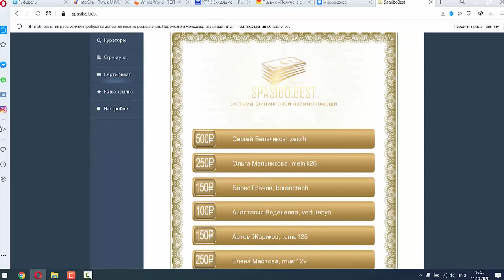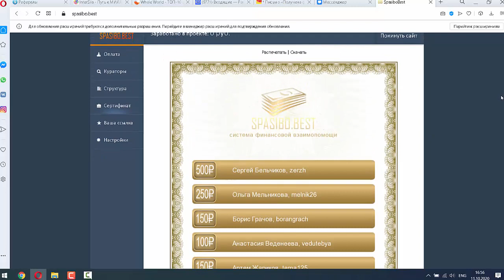Стратегия участия в проекте Спасибо